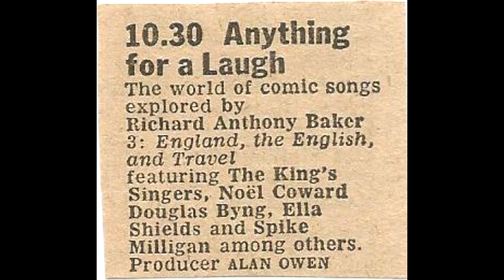Anything for a laugh-The world of Comic songs explored by Richard Anthony Baker. Part 3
Featuring Noel Coward, ,Ella Shields, Douglas Byng, The King Singers (amongst others)